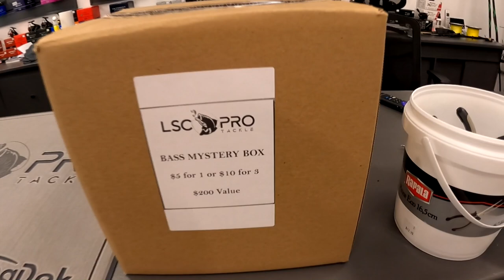WELCOME TO BUCK FISHES HEADQUARTERS - ( LSC Pro Tackle Update and Walk Thru )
WELCOME TO BUCK FISHES HEADQUARTERS

Orderbaits.com/buckfishes15